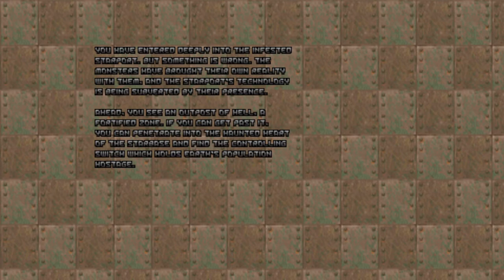gzdoom 4.7.1 doom ii bolognese gore atom rain v1.1h2 ultimate simpsons doom